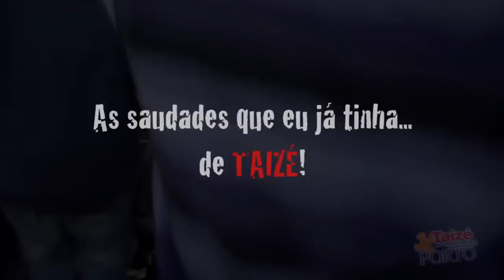taize-porto_13.02_saudades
Encontro Ibérico de Jovens Taizé-Porto, 13 a 16 Fevereiro de 2010. Acolhimento no Dragão-Caixa.